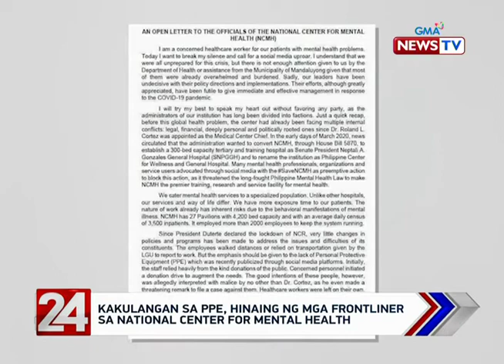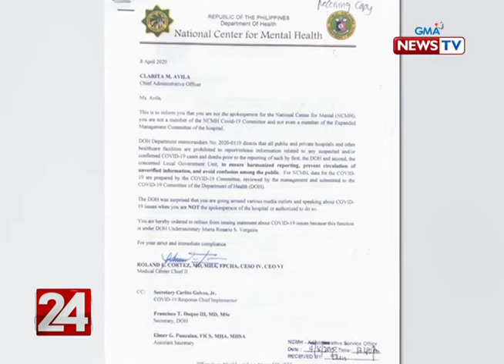Covid 19 Watch: Doctors, Nurses at Health Workers sa National Center Mental Health Nalalagas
Covid 19 Watch: Doctors, Nurses at Health Workers sa National Center Mental Health Nalalagas Dahil sa Covid 19.

Source: GMA NEWS, APRIL 8, 2020